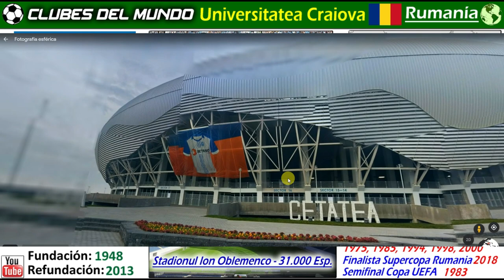UNIVERSITATEA CRAIOVA - El Tetracampeón de la Liga Rumana - The Champion of a great Love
Este es un Videohomenaje, a uno de los equipos, que me ha sorprendido esta temporada 2019/20 en las ligas europeas: el Universitatea de Craiova.

Estuvo a punto de ganar la Liga Rumana, pero desafortunademente, en la  última jornada y decisivo partido, perdio por 1 a 3 ante los Ferroviarios del Cluj, quienes finalmente se llevaron el titulo. Conoce su amplia historia en este video, de uno de los equipos historicos del Futbol Rumano.